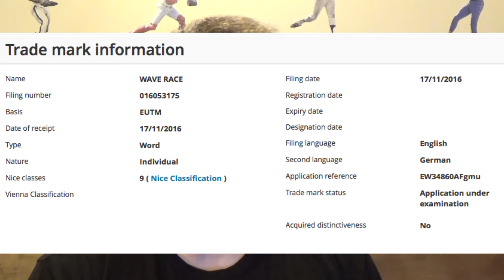Nintendo Reviving Old Franchise For The Switch???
Nintendo filed a trademark today for an old franchise. Wave Race was the trademark filed for in Europe by Nintendo. Looks like we may be getting a revived Wave Race game for the Switch!

Wonder what other franchises Nintendo may revive?